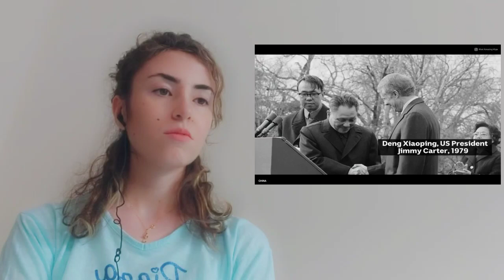Foreigner reacts to INDIA Vs CHINA comparison!